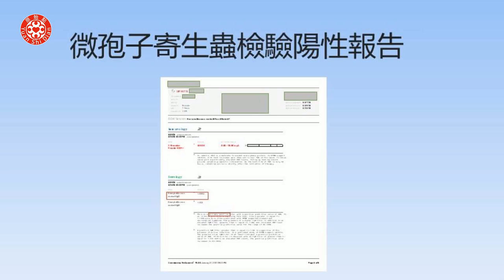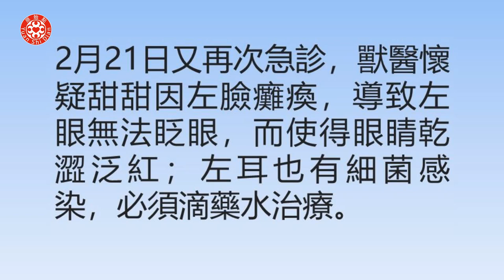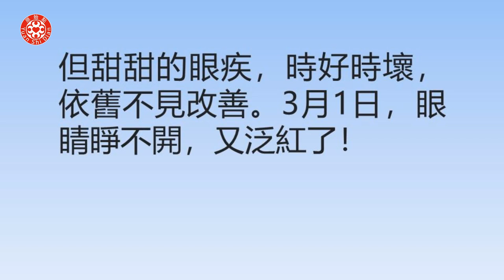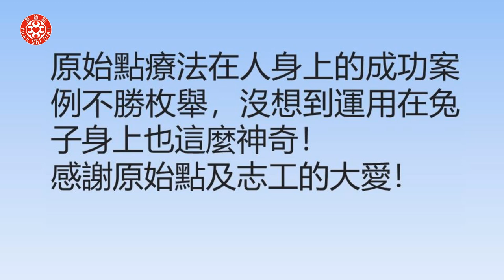兔子眼角膜潰瘍及面癱案例